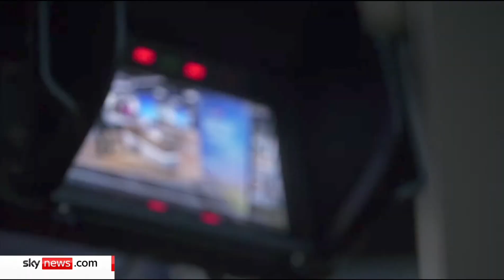Sky News - Breakfast w/ Kay Burley (2024) TV Commercial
I'm not the content owner. This is a Sky News' production.